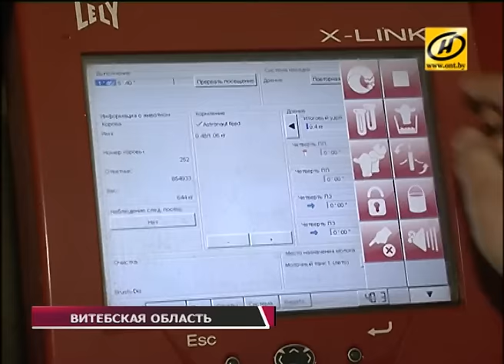Андрей Кобяков совершил рабочую поездку в Витебскую область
Инновации в промышленности и сельском хозяйстве были главной темой рабочей поездки премьер-министра в Витебскую область. Внедрение новых технологий позволяет компаниям успешнее преодолевать сложные экономические обстоятельства.